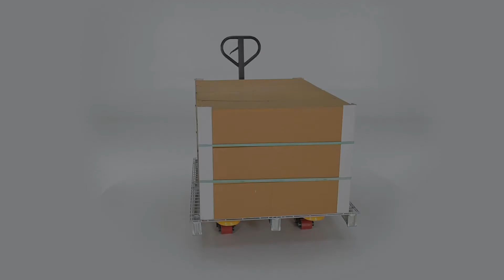PM5-SCL Pallet Trucks with Digital Scale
The Pallet Truck with Digital Scale allows you to weigh your load on the spot for maximum efficiency. The frame uses heavy-duty steel construction for maximum strength and durability. This model is very user friendly and is suitable for low height lifting. The built-in scale allows you to weigh your load as you are handling it. The scale is selectable in a variety of increments to adjust to the size of your load. It has keyboard calibration and functional setup with automatic zero capabilities. Digital filtering is used to help compensate for vibration and motion to make the Pallet Truck with Digital Scale smooth and accurate. Scale accuracy is +/-0.1% of the applied load. Forks are 7" wide each. Factory calibrated for shipping destination. AC adaptor included. Powered by 6 AA batteries. (Four (4) AA batteries included in units PM-2048-SCL-LP-SS and PM-2748-SCL-LP-SS).

NTEP Pallet Trucks are approved legal for trade, certified for commercial transactions, and are supplied with certificate of compliance.